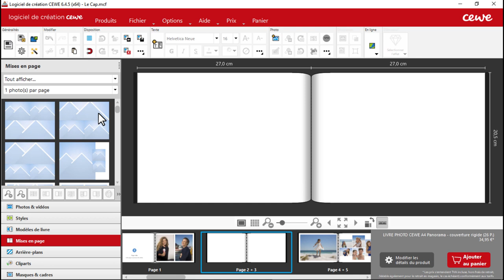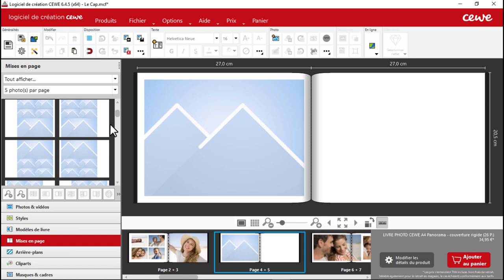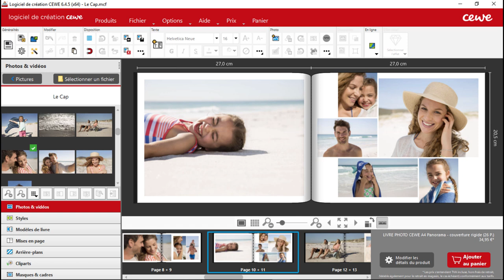TUTO - Nos astuces pour réussir votre LIVRE PHOTO CEWE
Dans cette vidéo, nous vous donnons quelques astuces pour créer rapidement votre LIVRE PHOTO CEWE à l'aide de designs ultra créatifs.
Découvrez toutes nos idées créatives et inspirations par thématiques sur cewe.fr